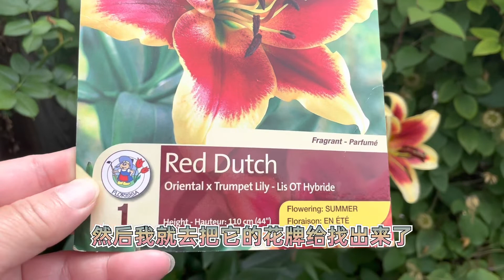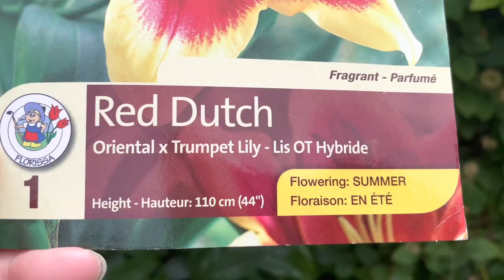OT百合Red Dutch “红色荷兰”一波三折的开花故事｜Oriental x Trumpet Lily | Lis OT Hydride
OT百合 Red Dutch “红色荷兰”历经三年，一波三折，终于在今天早上2021/07/16开花了。

Red Dutch｜Oriental x Trumpet Lily | Lis OT Hydride